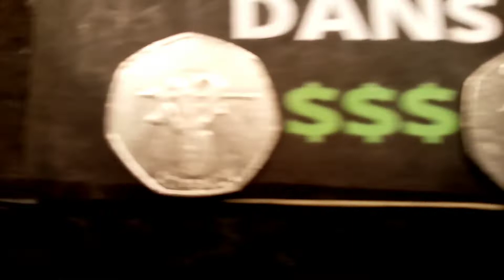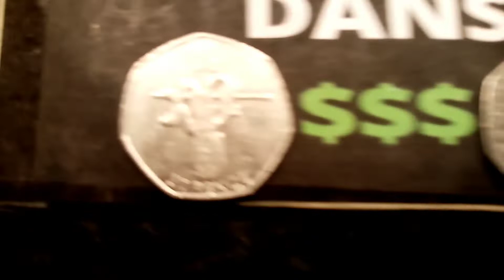SEPTEMBER OLYMPIC 50P COINS GIVEAWAY OPEN! DAY 19 DANS DOLLARS GIVEAWAYS OPEN!!!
SEPTEMBER OLYMPICS 50P COINS GIVEAWAY OPEN - DAY 19 DANS DOLLARS GIVEAWAYS OPEN. I'm giving away OLMYPIC 50p coins every day for a whole MONTH! it's day 19 and I'm giving away 1 Olympic 50P COIN and the 2016 JEMIMA PUDDLE DUCK 50P COIN. Its so easy to enter just start your comment with DANS DOLLARS 19 then left or right to keep the bot accounts away.